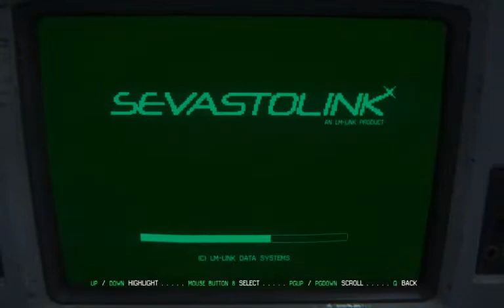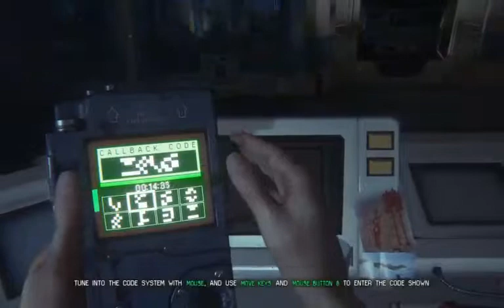(480p) Walkthrough - Part 2 - 2 / 2